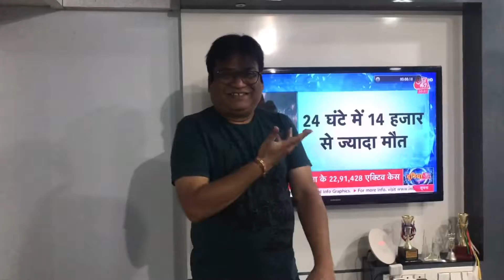Covid-19 Vaccination on 23.04.2021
on 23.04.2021 we took the First dose of covid-19 vaccination called COVISHIELD ON 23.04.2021
Me and sher singh chauhan. and got the vaccination certifcate.